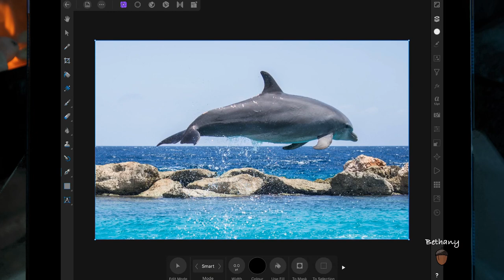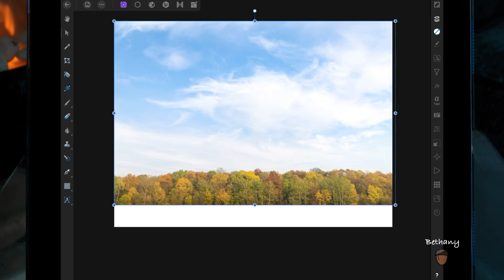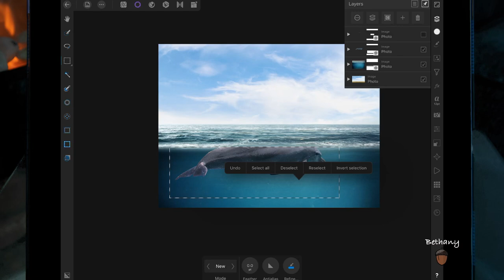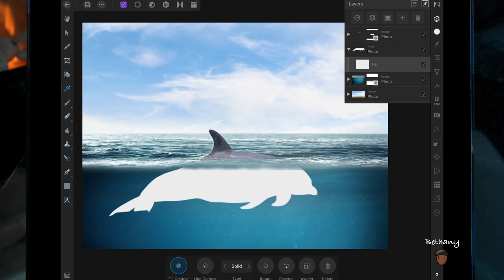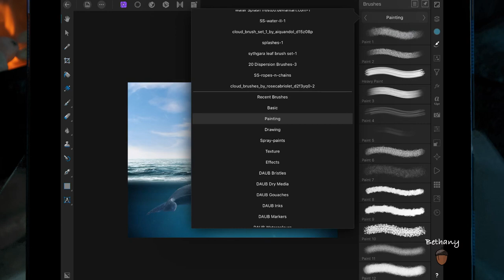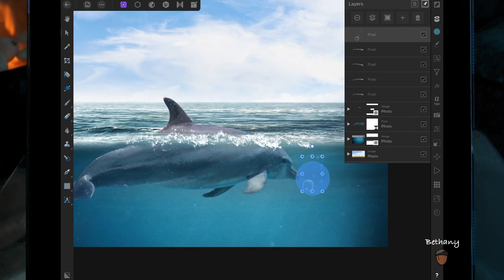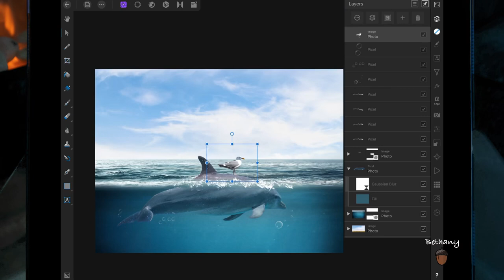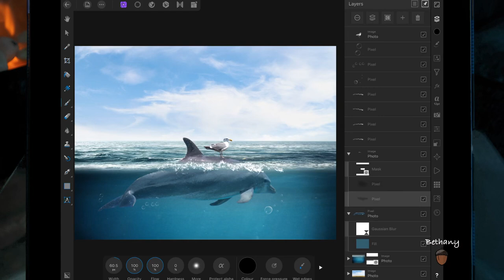Dolphin - Affinity Photo iPad Pro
Songs